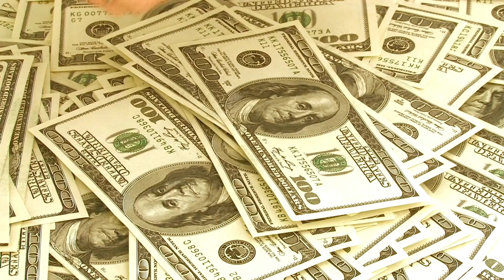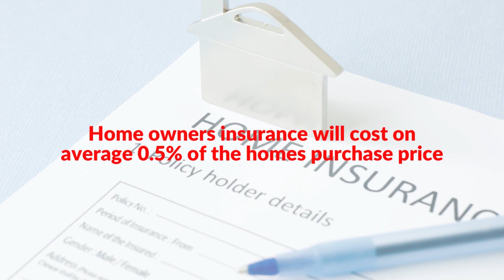What it costs to live in Tampa Bay, Florida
Thanks for stopping by and watching my video on What it costs to live in Tampa Bay, Florida.

Life is getting expensive, the costs for everything are rising whether it be gas, eggs, rent, etc. and it's affecting everyone. If you're thinking of moving to the Tampa Bay area but you're unsure of the costs and if you can afford it, versus somewhere else, here is a breakdown of the average costs of what a Tampa Bay resident pays vs. the average American.

If you are interested in buying or selling be sure to reach out if you have any questions or need any assistance. I am a Realtor located in Tampa Bay and have had the privilege of assisting many people buy and sell homes. For our sellers, we offer a flexible commission program as well as a no-risk listing program and if you're a buyer, be sure to ask about how we can get your closing costs paid for!

Follow @grantcardwellrealtor on IG and Tiktok for more real estate and investing tips!

Follow me @grantcardwellrealtor on IG and Tiktok for more real estate and investing tips

Thank you so much for taking some of your valuable time to watch my video!